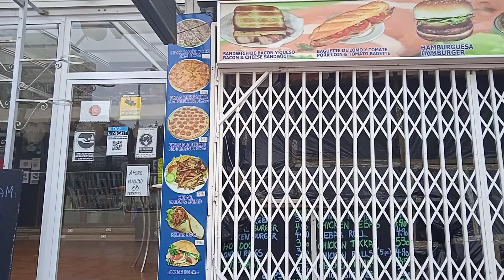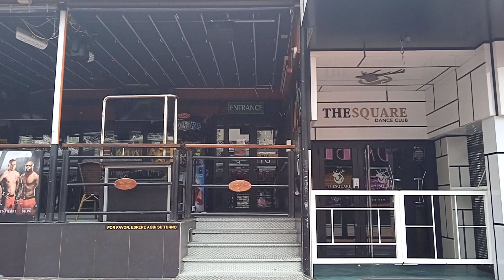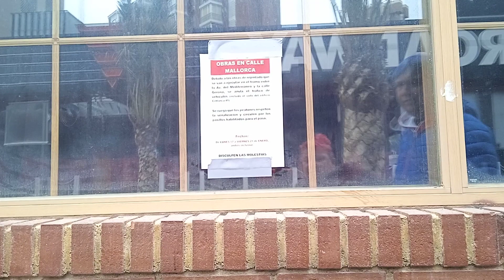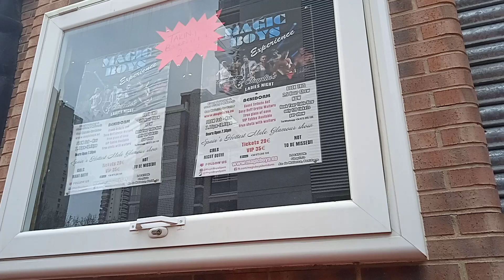BENIDORM BRITISH SQUARE ON A DULL DAY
a look at the British square here in Benidorm on a dull wet day, nothing open